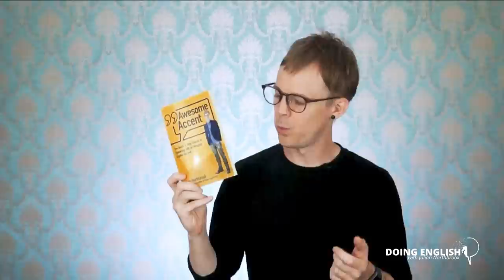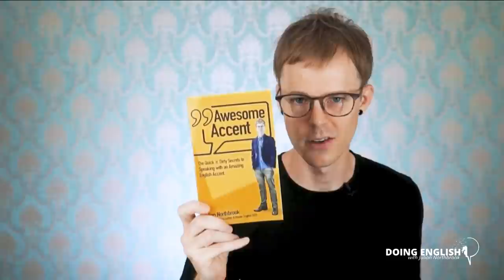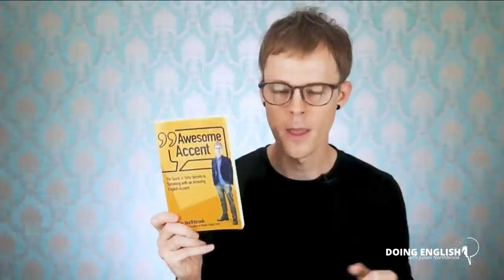Awesome Accent (Book Overview)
Do You Like the Way Your English Accent Sounds?

How you sound in English matters.

Research shows this very clearly. Native speakers judge people with clear, easy to understand accents as proficient in English (even if in reality they’re only beginners). On the other hand, they judge people whose accents are hard to understand as being low-level (Even if they’re “advanced” on paper).

Awesome Accent is more than an English accent training guide. It’s all about speaking with an amazing sounding voice in English. Whether you want to speak English fluently and clearly with your own, native accent, or whether you want to learn a new accent such as a British accent or an American accent – I’ll teach you everything you need to know.